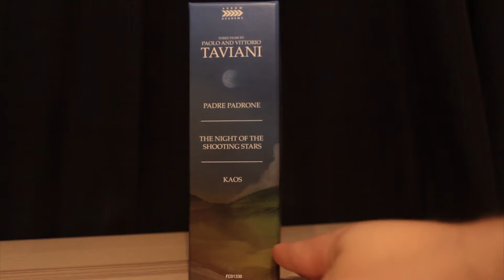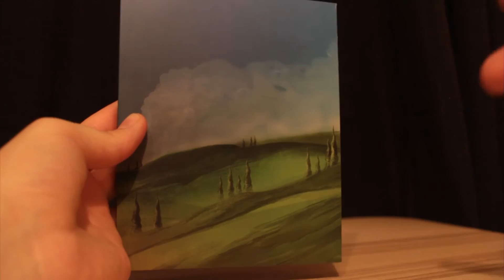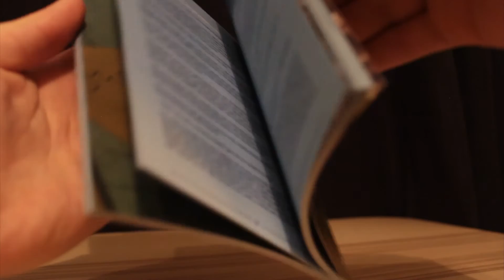Taviani Brothers Blu-ray Boxset Unboxing!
An unboxing of the recently released Three Films by Paolo & Vittorio Taviani box set from Arrow Academy. Including inside and reversible artwork.